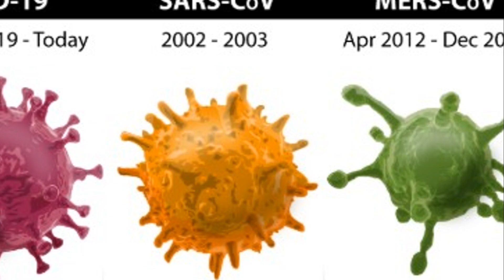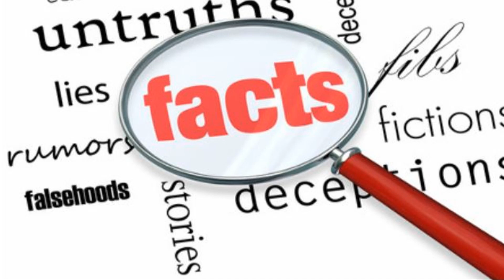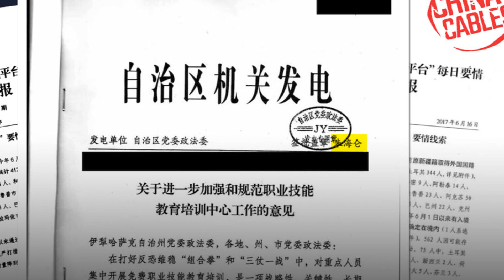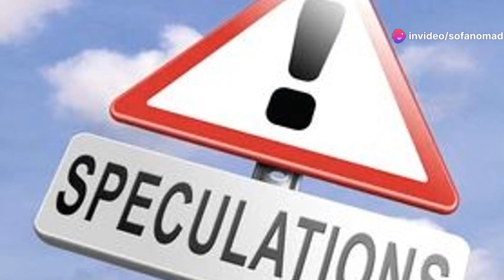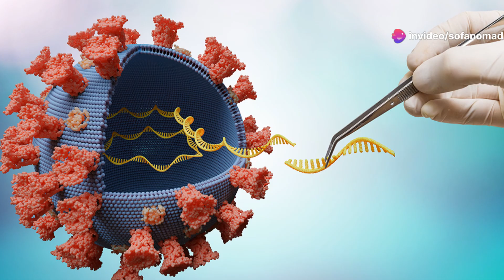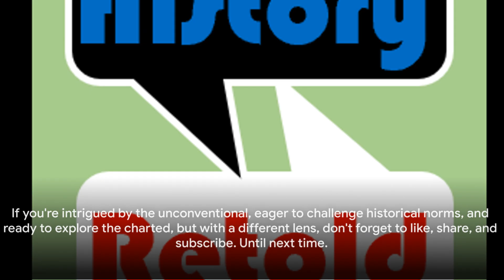Part 1: The Origins of COVID 19 - Natural or Engineered? - A History Retold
Was COVID-19 a tragic accident of nature—or the result of risky scientific experiments? From the early days of the pandemic, the origins of SARS-CoV-2 have been shrouded in controversy, censorship, and conflicting narratives.

In this video, we dive deep into the explosive debate: Did the virus jump from animals to humans in a Wuhan wet market? Or did it escape from a high-security lab studying gain-of-function research—manipulating viruses to make them more infectious?

We’ll examine:

Leaked documents and whistleblower claims pointing to the Wuhan Institute of Virology.

The suppression of alternative theories and why the ‘natural origin’ story dominated headlines.

The science (and politics) behind gain-of-function research—and what it means for future pandemics.

The truth is more complex than you’ve been told. Whether you believe in a lab leak or natural spillover, one thing is clear: the world deserves transparency.